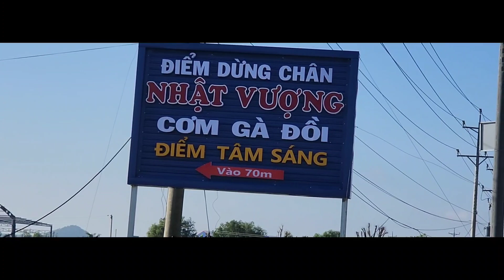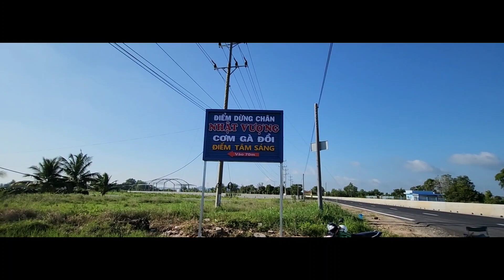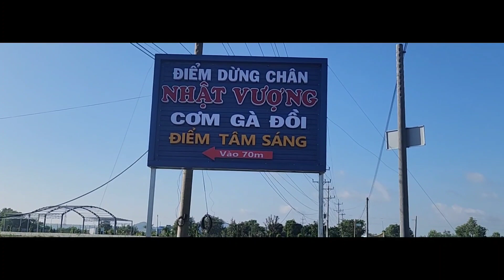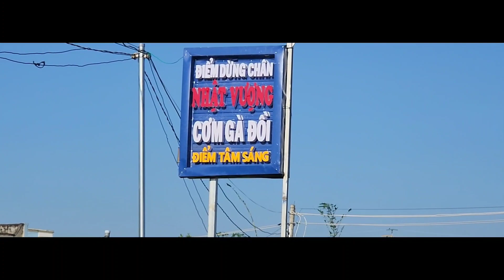NÚT XUỐNG CAO TỐC DẦU GIÂY - PHAN THIÊT CÓ QUÁN CƠM GÀ NGON Bổ RẺ